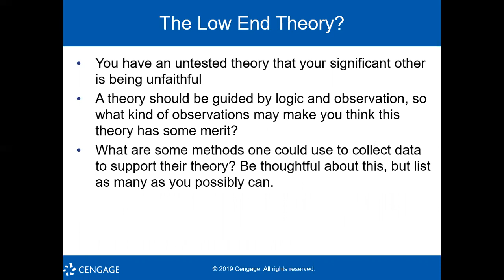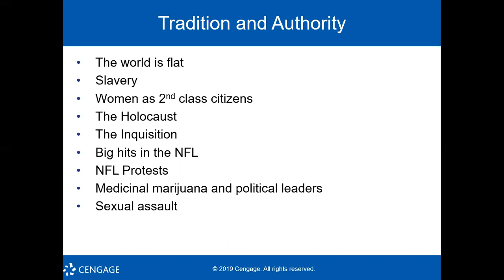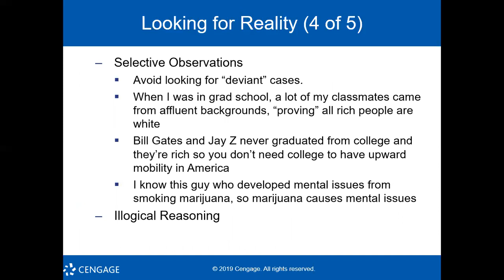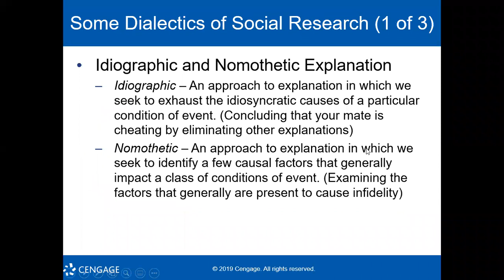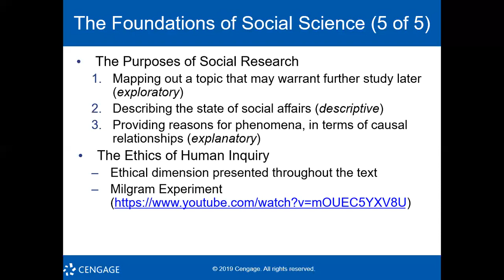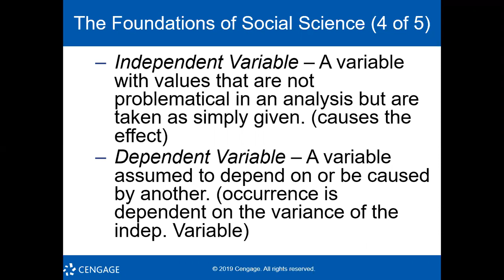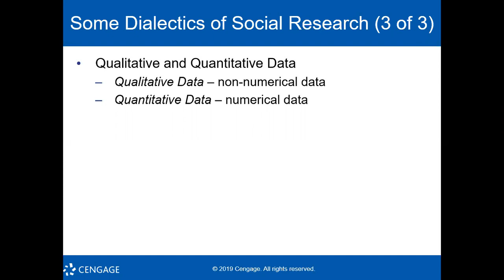September 3 Social Research Lecture Part 1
Lecture on quantitative & qualitative data